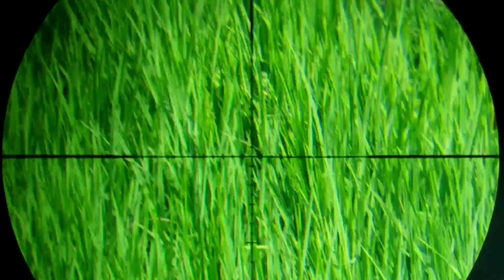TERNYATA GARANGAN DISINI LEBIH SUKA MAKAN AYAM DARIPADA TIKUS